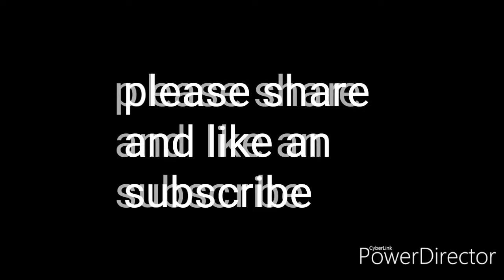Trucking from Arkansas to Alabama #00071